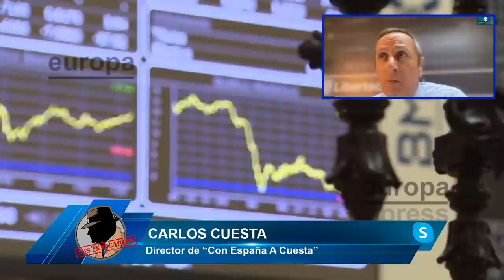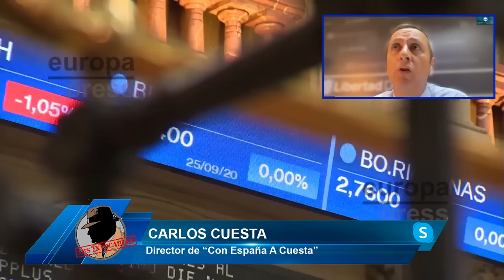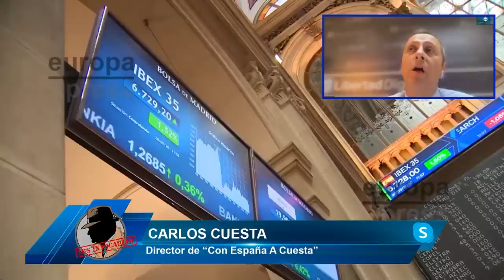CARLOS CUESTA: Cuando estalle la recesión este invierno, Sánchez tendrá los días contados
El periodista y Director de "Con España A Cuesta" Carlos Cuesta  nos cuenta en el programa de Los Intocables como Sánchez intenta buscar una salida pero esa salida nos va a dejar muy mal a todos

Hoy hablaremos en Los Intocables de como ya se empieza a montar un circo con el tema de los presupuestos, los socios de gobierno y con los que llegó Sánchez a un acuerdo para que apoyaran los presupuestos están empezando preguntarse dónde está los que les corresponde, para esto contaremos con el abogado Fernando Dalmau, el abogado y empresario Luis Asua y el empresario Paco Cecilio además contaremos vía Skype con el director de “Con España A Cuesta” Carlos Cuesta